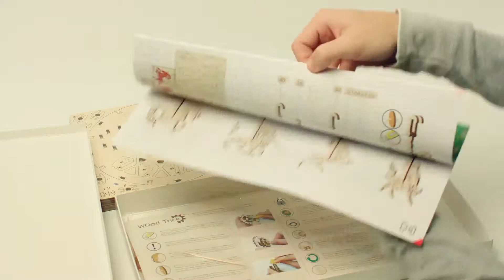Unboxing Carousel Wood Trick wood model kit for adults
Caruselul, denumit si Merry-Go-Round, este un semn distinctiv al copilariei. Frumusetea si simplitatea cailor, care se misca circular, au fascinat copiii de ani de zile, ramanand o amintire duioasa si in inimile multor adulti.

Caruselul este unul dintre cele mai populare seturi WoodTrick, pentru ca este o piesa de prezentare frumoasa si functionala! Fara a necesita baterii, Caruselul poate fi rotit si, de fapt, se si misca in cerc precum unul real. In plus, pe langa faptul ca este o piesa de care veti fi mandrii sa o expuneti, aceasta este deasemenea o piesa care poate trezi in copilul vostru interesul pentru inginerie si mecanica!

Setul este format din 200 piese, dar asamblarea acestora este accesibila atat adultilor cat si copiilor! Setul vine ambalat cu instructiuni clare, simple si foarte detaliate, precum si ilustratii. Urmati aceste instructiuni pentru a construi setul eficient si corect!

Reuniti intreaga familie pentru a asambla setul si a va juca cu el dupa  - ce ar putea fi mai bine! Asamblarea acestor seturi va atrage si va propulsa capacitatea copilului de a-si planifica si construi propria structura sau vehicul, ca un adevarat arhitect sau inginer. Speranta noastra la Wood Trick este ca, prin asamblarea acestui set, nu numai ca vom reuni familia intr-o activitate, ci si ca vom putea  modela viitoarele minti creative din intreaga lume!

Folosind lemn sigur, ecologic si natural, fara adaos de toxine sau cleiuri, puteti construi caruselul si apoi urmariti-l rotindu-se! Bucurati-va de rotatia hipnotica a caruselului!